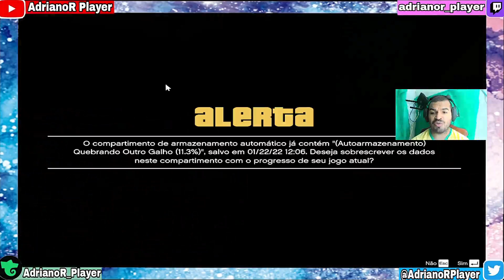OS MELHORES TRAJES BUGANDO O FÃ DO CALÇADÃO MODO DIRETOR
FAÇA OS MELHORES TRAJES BUGANDO O FÃ DO CALÇADÃO MODO DIRETOR EM QUALQUER PLATAFORMA

CPU: RYZEN 7 3700X
GPU: GTX 1050TI 4GB OC CERBERUS
MEMÓRIA RAM: XPG TUF GAMING 16GB (2X8)3000MHZ
FONTE: GAMEMAX GM600 PFC ATIVO BRONZE SEMI-MODULAR
PLACA MÃE: ASUS PRIME A-520A
HD: BARRACUDA SEAGATE 1TB 7200RPM
GABINETE: MAGPIE 2 VERMELHO PICHAU

UPAGEM DE CONTAS NO PC
Alvaro DSL
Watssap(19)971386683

VENHA ME APOIAR NO FORTNITE
APOIAR UM CRIADOR: ADRIANOR-PLAYER

XBOX ONE: AdrianoR Player

PSN: AdrianoR_Player
         AdrianoRPlayer

ID EPIC GAMES: AdrianoR Player